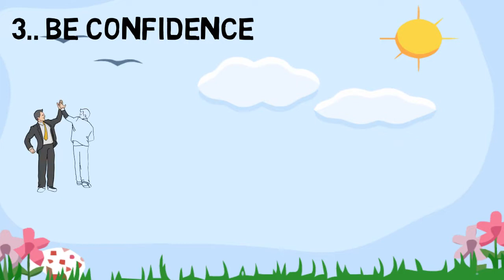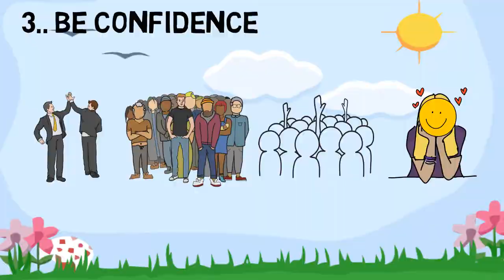Chalak shikari kaise bane | bholapan kaise dur kare | shikari image kaise banaye | silsila pyar ka